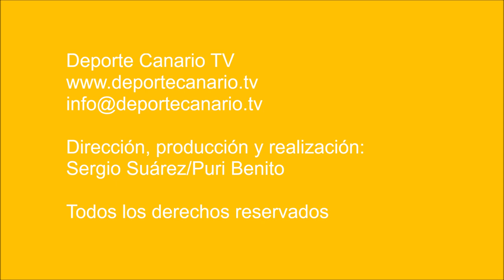El Estrella entra en Las Coloradas con opciones y sale como aspirante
Partido de fútbol Real Club Victoria - Estrella Club de Fútbol. Regional Preferente Las Palmas. Jornada 15. 7/12/2018. Temporada 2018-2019. Campo de Fútbol Municipal Jorge Pulido. Las Coloradas. Las Palmas de Gran Canaria. Resultado final: 1-2.

El Estrella CF ya es cuarto en la tabla en la Regional Preferente Las Palmas. Su triunfo por 1-2 en casa del RC Victoria le permite entrar en el grupo de los que se juegan el ascenso. El Estrella entró en el campo de Las Coloradas con opciones de llevarse algún punto ante un irregular Victoria y salió como aspirante a mantenerse entre los de arriba.

El partido comenzó con sorpresa para el Victoria -mayúscula-, el Estrella marcaba su primer gol a los 80 segundos de iniciarse el encuentro. El juego rápido e intenso del Estrella CF achicó durante toda la primera parte a un Victoria al que le costaba Dios y ayuda definir su juego. Sus llegadas al área contraria fueron mínimas en la primera mitad, el juego combinado efectivo muy limitado y la progresión tan lenta como previsible.

Así, las cosas el Victoria consiguió empatar gracias a un despiste de la defensa del Estrella. Al filo del descanso, los de Sardina del Sur, que mantenían el mismo juego intenso, pusieron el 1-2 definitivo.

Segunda parte

La segunda mitad vio un Victoria totalmente diferente. Conduciendo su juego más rápido, presionando y haciendo lo que no se había visto en la primera mitad, jugando al desmarque y con visión táctica.

Hasta en tres ocasiones estuvo a punto de marcar el Victoria, pero fallos en los últimos toques o problemas con el control del balón en la jugada final dejaron en nada las ventajas frente al portero.

Los cambios del Victoria mantuvieron la intensidad del juego, a lo que el Estrella opuso capacidad de contención y buena circulación de balón.

El Estrella CF hizo bueno el pronóstico, el equipo juega bien fuera; el Victoria también hizo bueno el suyo, buena técnica, muy buenas individualidades, pero irregular en el resultado.